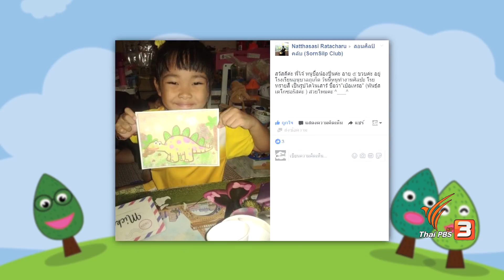สอนศิลป์ : อะไรอยู่ในแตงโม (23 ก.ย. 60)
สวัสดีครับ ชาวสอนศิลป์ทั่วประเทศเลย วันนี้จะมาสอนน้องๆ ประดิษฐ์กระบอกลายแตงโมสวยๆ แถมยังสามารถใส่ของได้ด้วย ขั้นตอนการทำก็ไม่ยากอย่างที่คิด จะสนุกสนานแค่ไหน พลาดไม่ได้แล้ว

ติดตามชมรายการสอนศิลป์ วันเสาร์ที่ 23 ก.ย. 2560 เวลา 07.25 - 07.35 น. ทางไทยพีบีเอส หรือรับชมทีวีออนไลน์ทาง